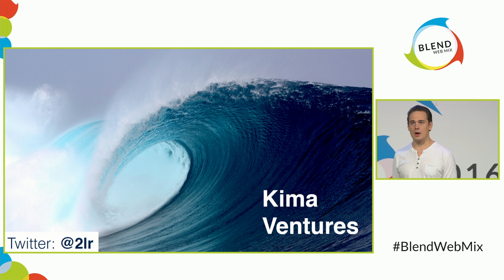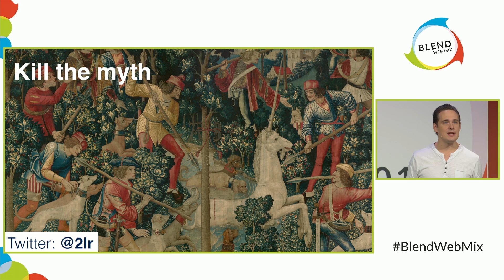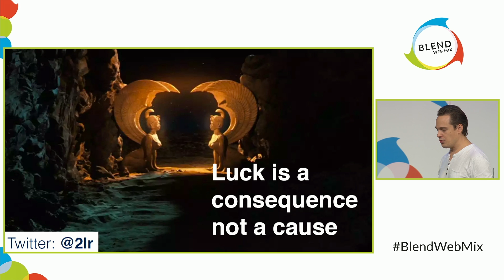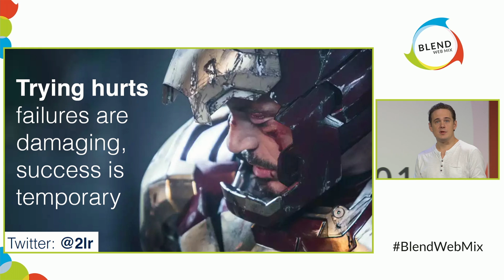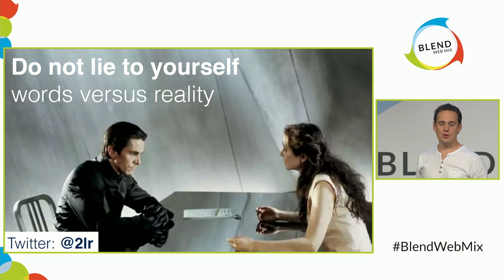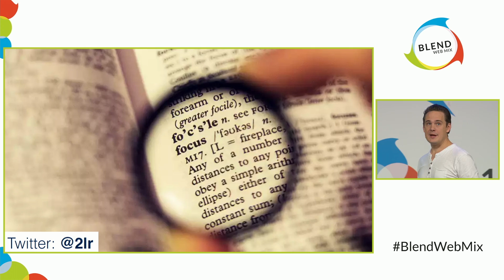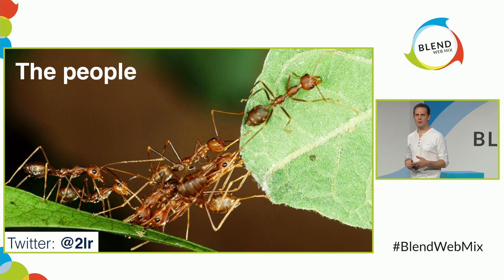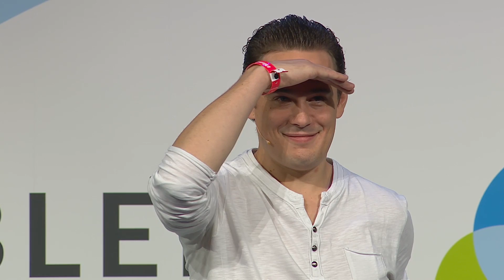ADN des entrepreneurs qui réussissent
Jean De La Rochebrochard

Au cours de son parcours Jean De La Rochebrochard a rencontré de nombreux dirigeants et entrepreneur(e)s au sein de différentes startups. Fort de cette expérience il nous racontera des facteurs de succès de ces derniers, de ce qui fait la différence dans les meilleures ou les meilleurs situations.